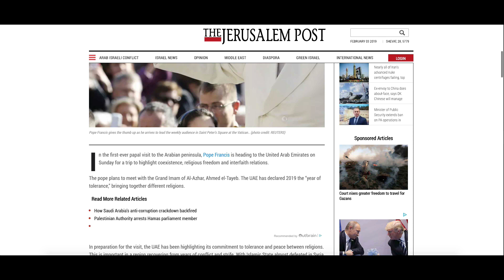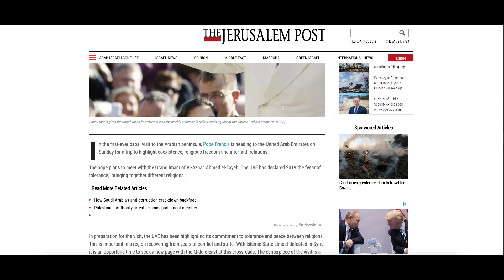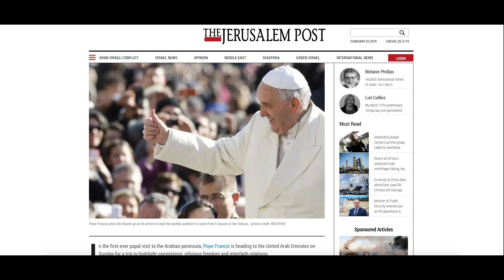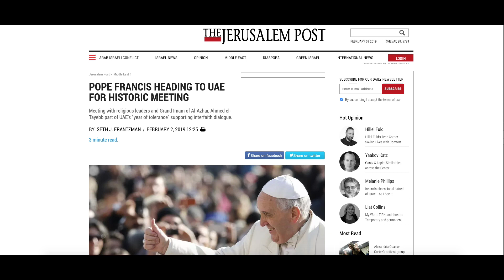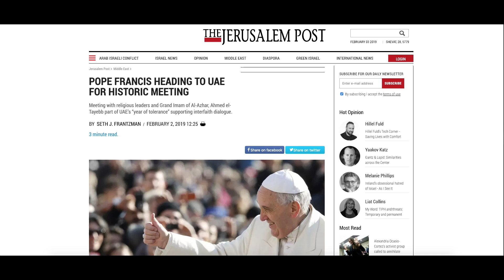ONE WORLD RELIGION IMMINENT! Pope Francis' Upcoming Historic Meeting With Arabs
ONE WORLD RELIGION IMMINENT! Pope Francis Historic Meeting With Arabs

Get Prepared TODAY! Visit the official Lyn Leahz Survival & Prepper

Reclaim Your Blood Cells Today With This "Supernatural" Juice -